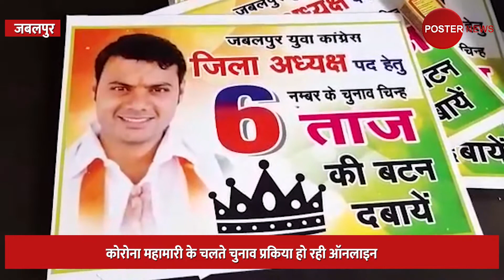युवा कांग्रेस के संगठन चुनाव होंगे ऑनलाइनप्रकिया शुरू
युवा कांग्रेस के संगठन चुनाव होंगे ऑनलाइन
प्रकिया शुरू